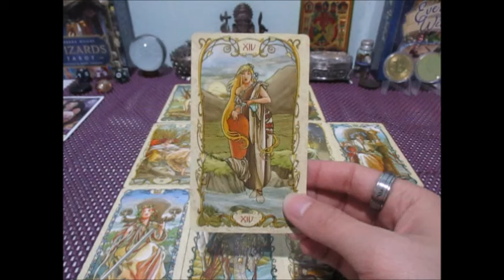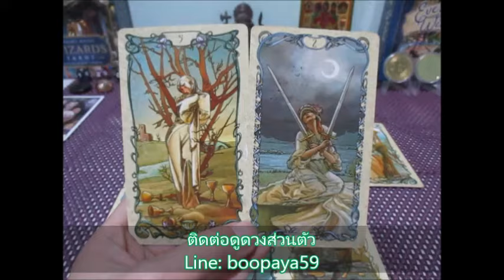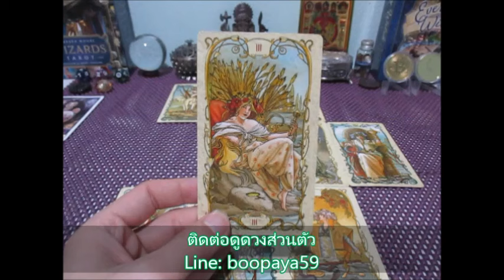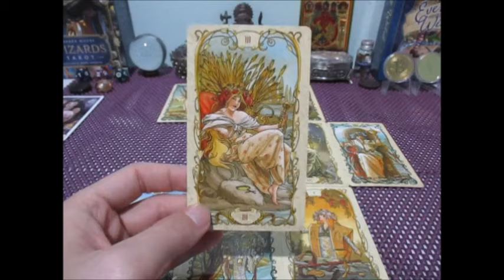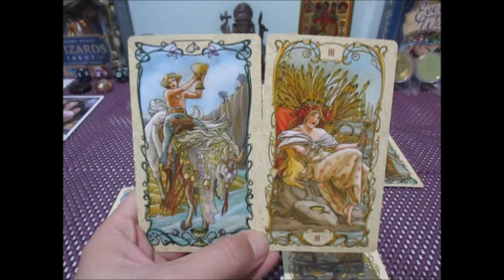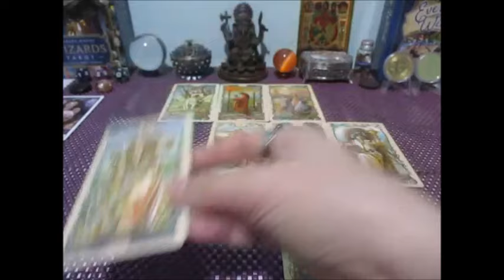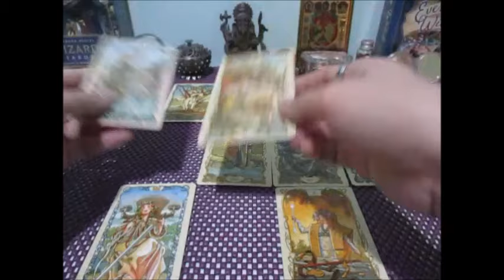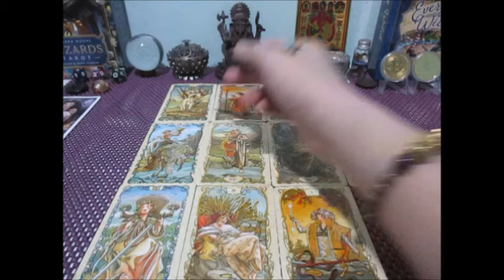ดูดวงความรัก❤️❤️ราศีมีน 15-31มีค. 2567 Line:boopaya59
ดูดวงความรัก❤️ราศีมีน 15-31มีค. 2567